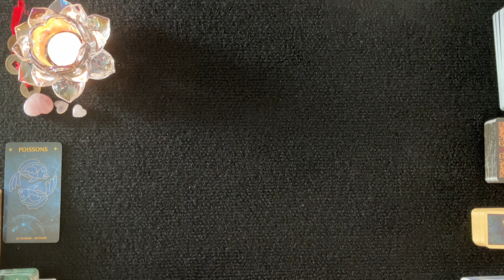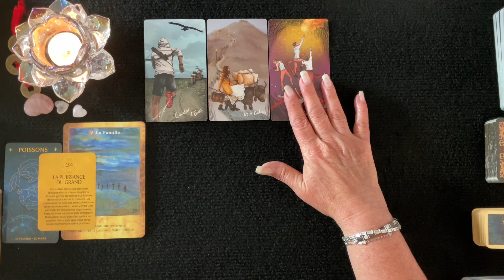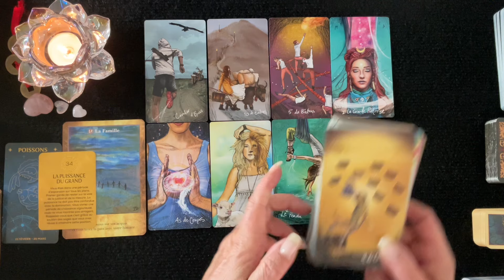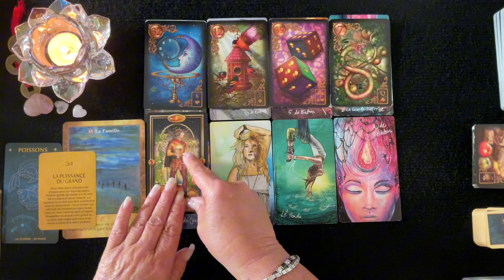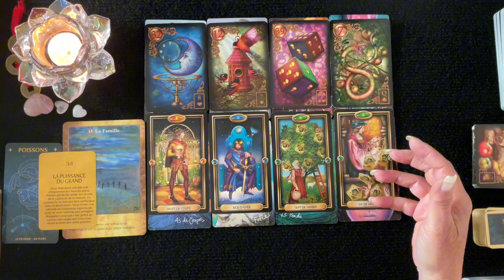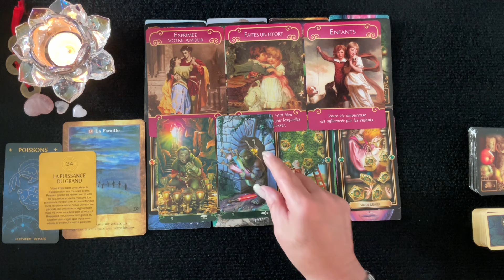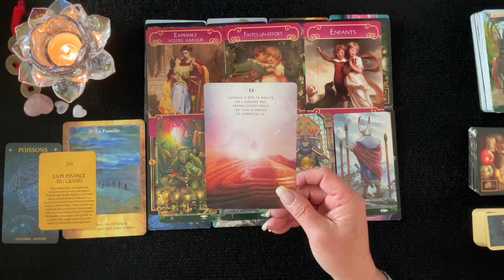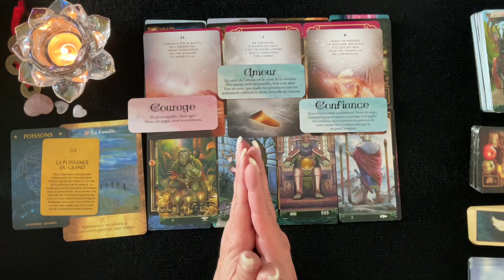POISSONS - VOTRE LIGNÉE FAMILIALE VOUS GUIDE POUR FAIRE LE SAUT - Juillet 2024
Dans cette vidéo vous trouverez un tirage général pour les Poissons d'où il est question de tous vos domaines de vie; activité professionnelle, finances, relations affectives et développement personnel et spirituel pour juillet 2024. Je vous invite à visionner également sous vos signes Lunaire, Descendant et Ascendant pour avoir un tirage plus complet. J'espère que cela vous permettra d'obtenir une vie plus lumineuse et divine. Des pistes, des conseils pour vous éviter et prévoir des épreuves de la vie et vous permettre d'en être le Maître et avancer plus sereinement.

__________ ⏱ Minuterie ⏱ ____________

Carte Conseille

1er décan - 37:07
2e décan - 39:05
3e décan - 41:33

 🔮 Bienveillante Guidance
 ✨ Bon Visionnement